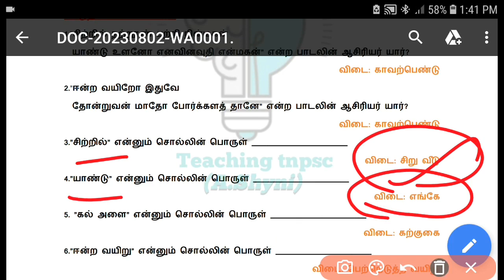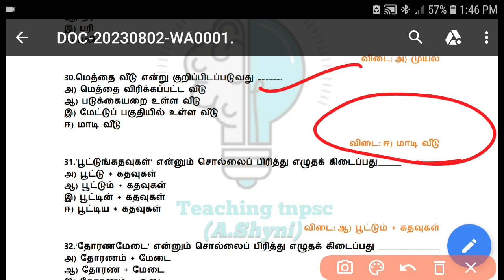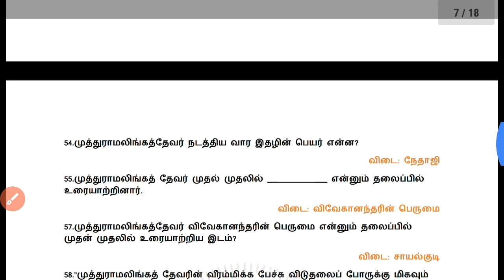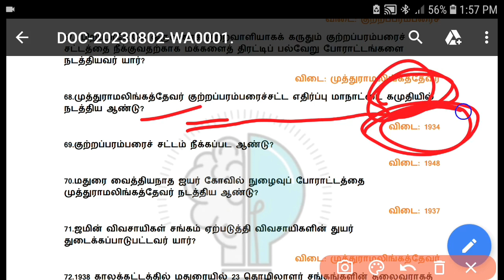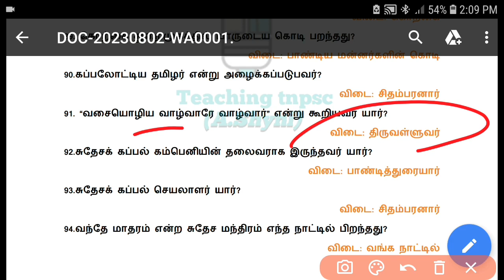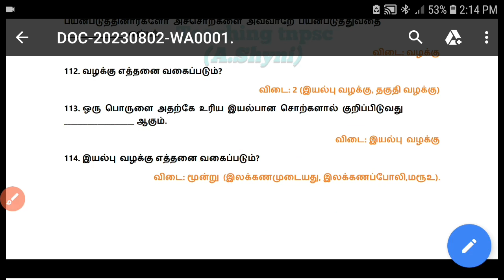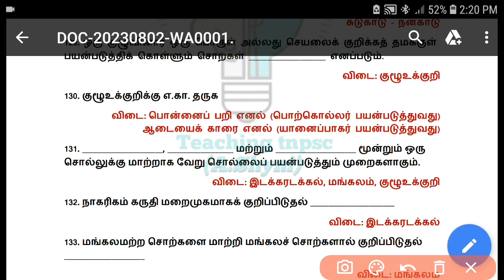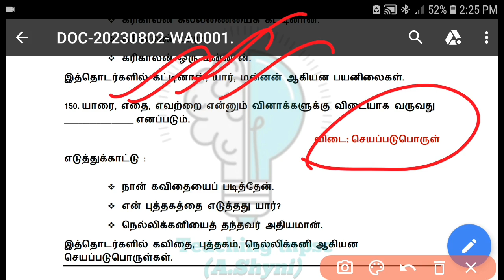7th Tamil New book இயல் 3 முழுவதும் line by line Questions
✍Line By Line Question